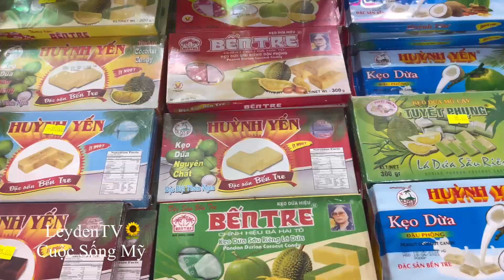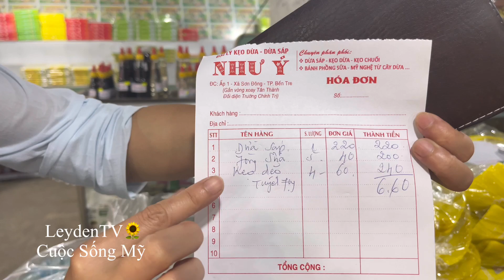Hái Bưởi Da Xanh Vườn Nhà Cậu Sáu Ăn Càri Gà, Mua Đặt Sản Bến Tre, Về Việt Nam #20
Hôm nay có dịp đi bến tre nên tranh thủ mua ít đặc sản để biếu bạn bè, sau đó được đi vô vườn nhà cậu ăn trưa và hái bưởi da xanh ăn ngay tại vườn luôn ngon vô cùng luôn cả nhà.